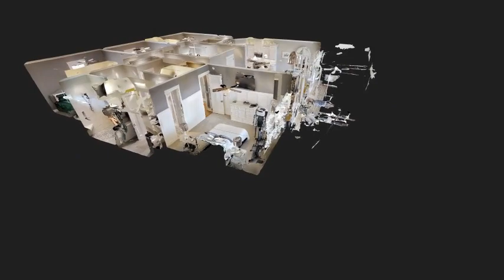7921 Bayshore Dr Elberta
For sale Wolf Bay and has AMAZING sunsets: $649,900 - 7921 Bayshore Drive in Elberta, Alabama | 4br | 2 ba | 2067 sq ft | open concept | split plan | raised cottage | Builder's 2nd home | built in 2015 | impact windows | walk in closets | kitchen, great room, dining and master br have full view of bay | water side porch is screened and expands entire width of home | tank-less water heater | propane tank | gas log fireplace | 2 decks | pier/boathouse with boat lift for up to 25 or 26' boat (power & water there too!) | low maintenance with no poa dues

Drop your boat in and go!

Close to Barbers Marina, Bear Point Marina, Pirates Cove, Lulu's, Tacky Jack's, The Wharf, Orange Beach and a short ride to Mobile Bay.